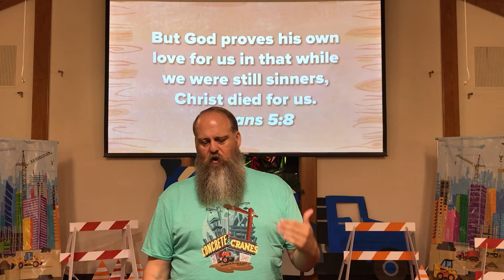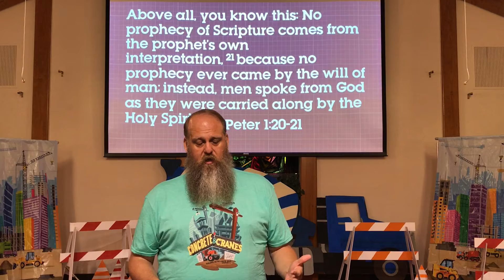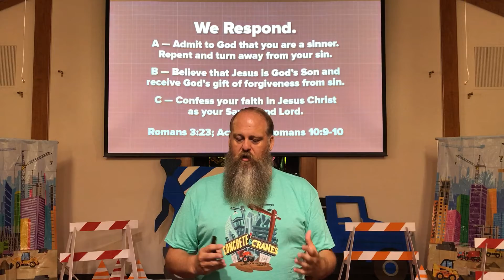Jesus Our Strong Foundation John 14:6 June 13, 2021